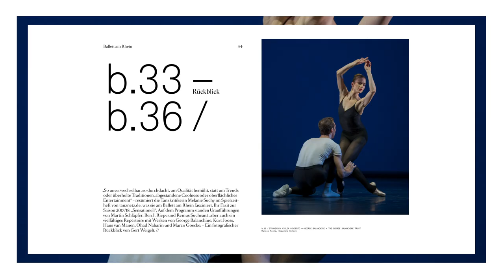Ballettmagazin b — N° 9 // Ballett am Rhein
OUT NOW - die neueste Ausgabe des preisgekrönten Magazins des Balletts am Rhein b - No 9.